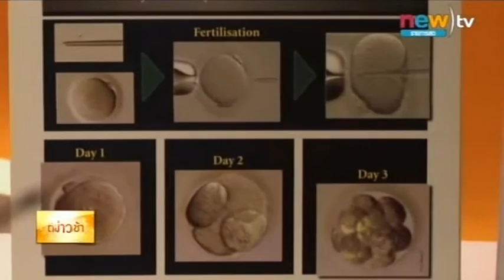ตรวจคลินิกอุ้มบุญผิดพ.ร.บ. 5 แห่ง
กรมสนับสนุนบริการสุขภาพ ได้แถลงผลการตรวจคลินิกอุ้มบุญ 12 แห่ง พบว่าทำผิดพระราชบัญญัติสถานพยาบาล ถึง 5 แห่ง ส่วนการเอาผิดกับพ่ออุ้มบุญชาวญี่ปุ่น ตอนนี้เหลือเพียงคำให้การเท่านั้น.